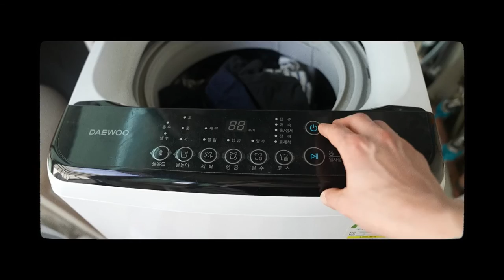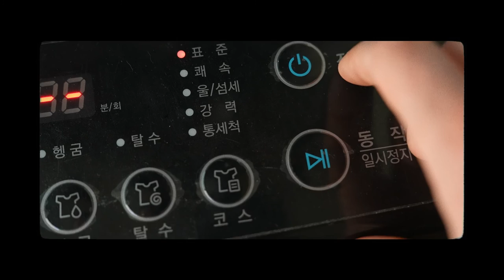Vlog 2 Korea - Laundry Day